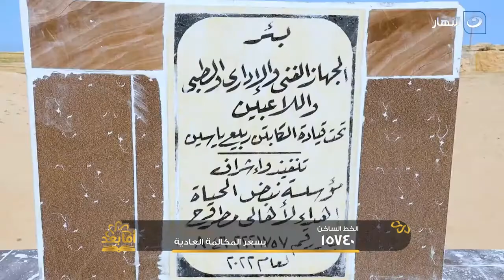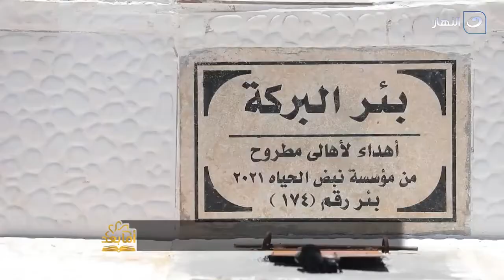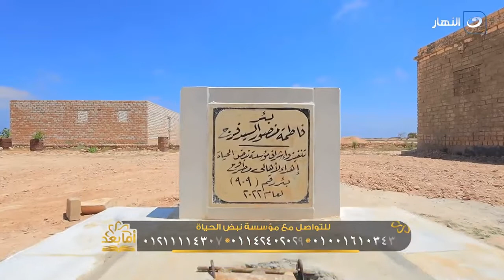أما بعد | الأربعاء 17 أغسطس 2022 - من هو صاحب الخلق الحسن